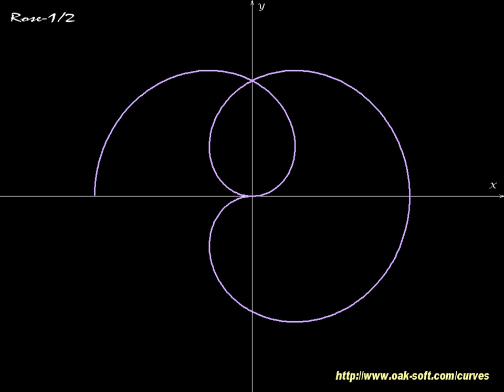Rose-1/2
Animated rose - part of Curves - animated mathematical screensaver (one from more than 50 variants of rose)